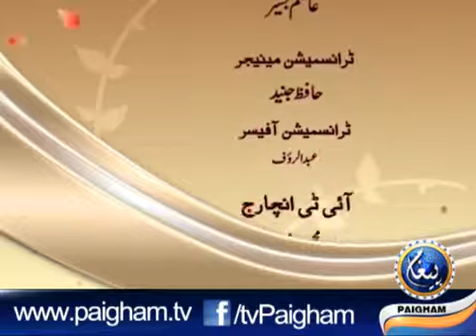Prof. Maulana Muhammad Salafi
Naaib Ameer Jamat Ghuraba Ahle Hadees Pakistan,Principle of Sattaria Islamic University
Topic:Jannat Ka Passport